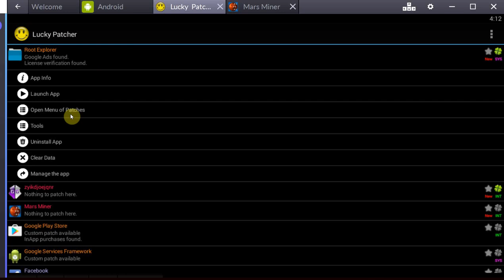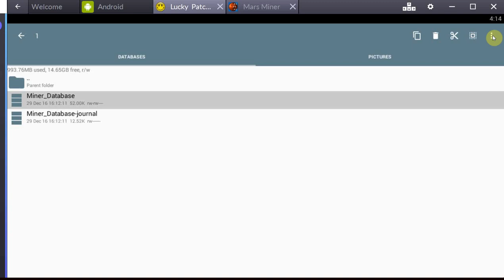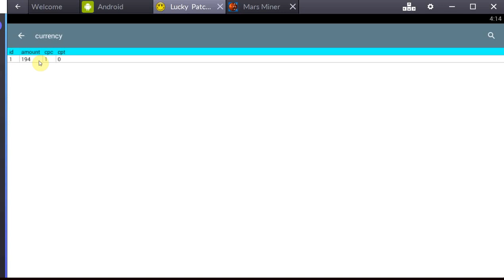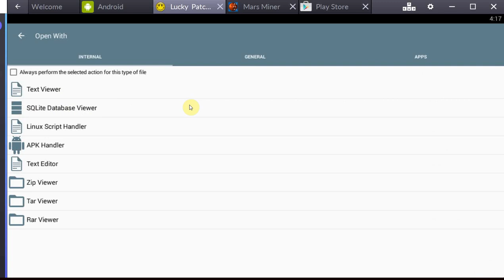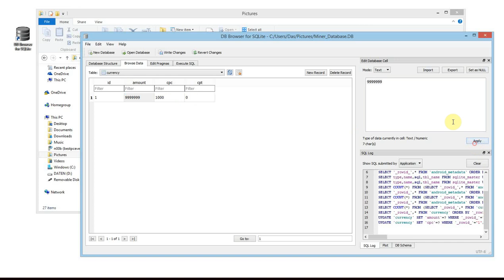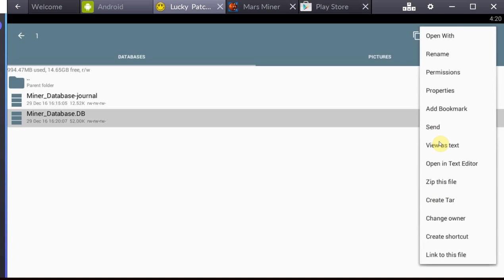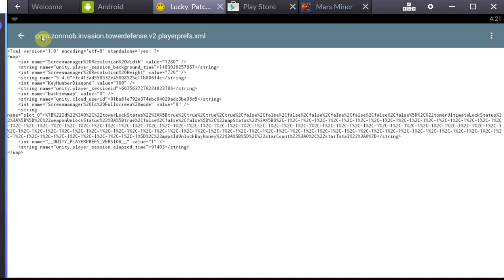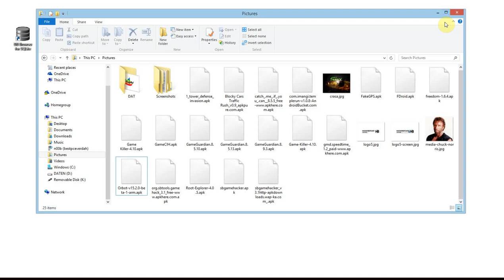How to Hack any Android Mobile Game using File Explorer Apps for Cheating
A short tutorial on how to hack any Android game out there using file explorers and hacking your money, gems ect, find your favorite offline games data directory under root/data/data/APPNAME and how to find hackable files and databases.
Many file explorers allow you to hack savegame files, databases and game files, which is extremely useful for cheating in a lot of mobile games.

For editing databases use either an app from the appstore of use this one for PC:

This is an advanced tutorial and requires some experience with rooted phones and emulators. Learn first: